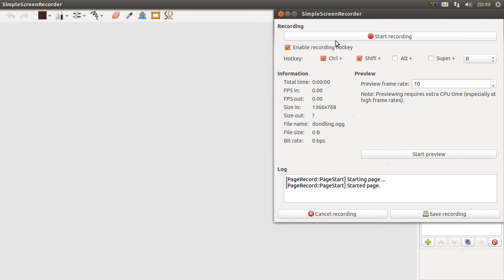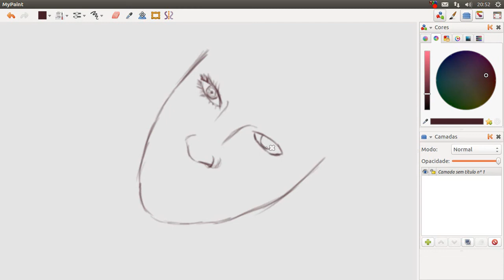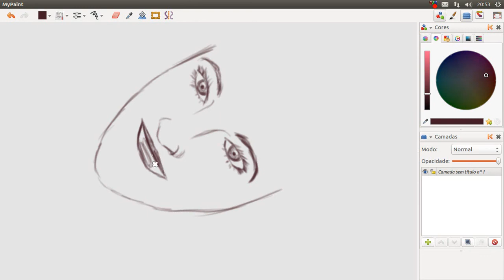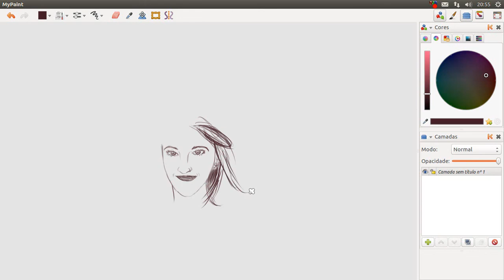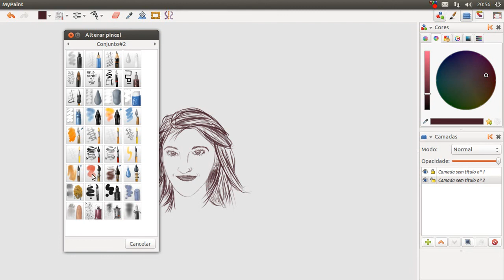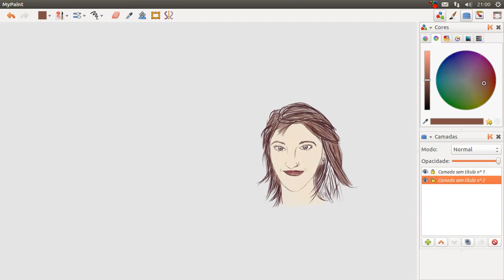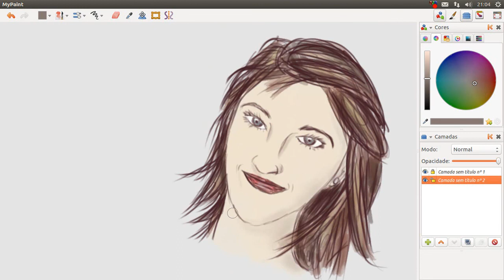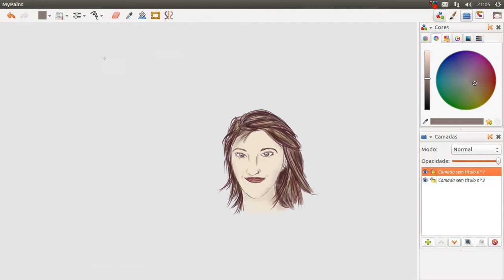Doodling a girl at the end of December Bosto 14WA + Ubuntu + MyPaint